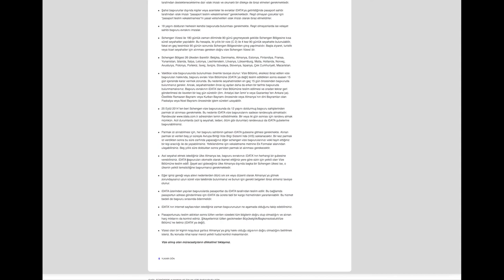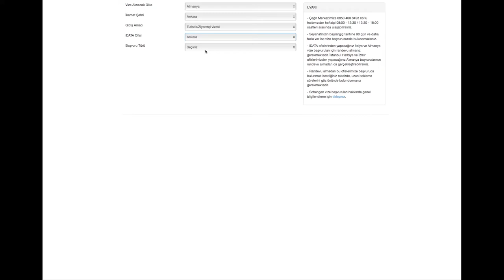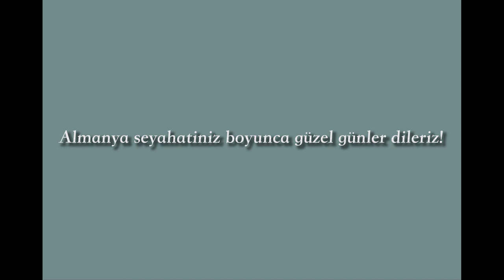Almanya Büyükelçiliği'ne vize başvurusu nasıl yapılır?